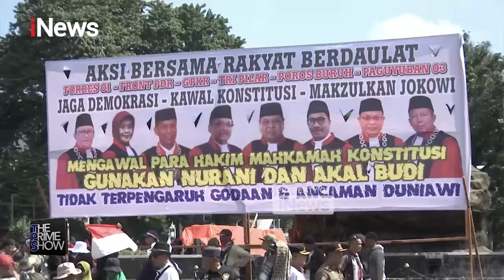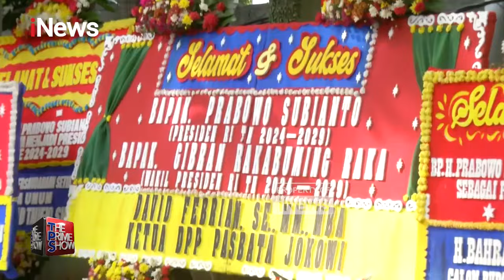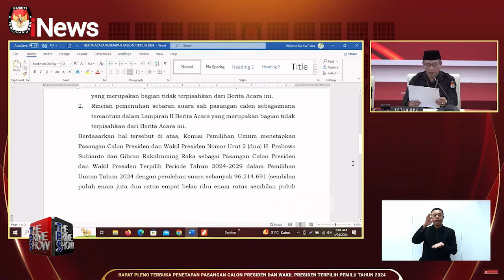KPU Tetapkan Prabowo-Gibran sebagai Presiden & Wakil Presiden 2024 - The Prime Show 24/04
Rabu, 24 April 2024, Komisi Pemilihan Umum (KPU) resmi menetapkan paslon nomor urut 02 Prabowo Subianto dan Gibran Rakabuming Raka sebagai Presiden dan Wakil Presiden terpilih untuk periode 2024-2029.

Penetapan ini dilakukan setelah gugatan sengketa Pilpres 2024 yang diajukan Anies Baswedan-Muhaimin Iskandar dan Ganjar Pranowo-Mahfud MD ditolak Mahkamah Konstitusi (MK).

Hasil Pilpres 2024 ini dituangkan KPU RI dalam Keputusan Nomor 504 Tahun 2024 tentang Penetapan Pasangan Calon Presiden dan Wakil Presiden Terpilih Dalam Pemilu 2024.